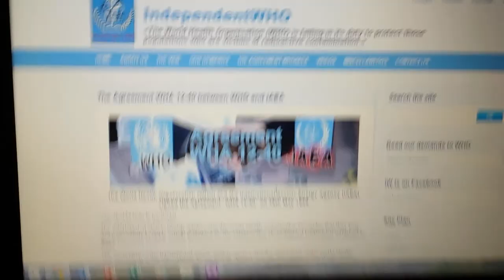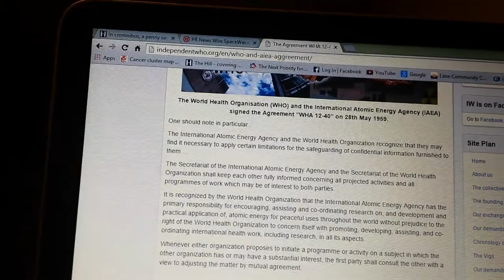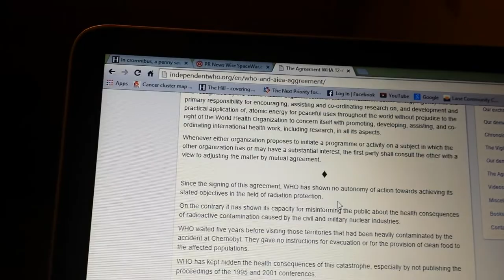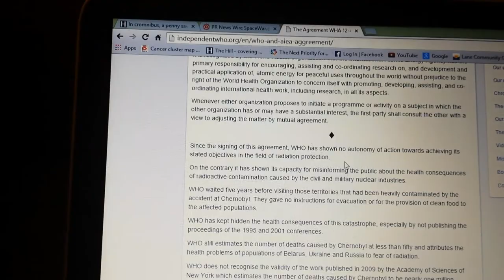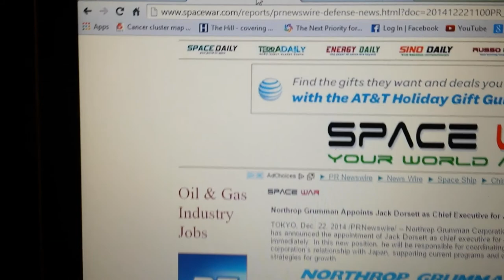IndependentWHO Works to Demand the Truth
This is a great page to go to in order to understand THERE ARE SCIENTISTS AND DOCTORS WHO ARE STANDING UP TO THE IAEA AND THE NUCLEAR MONSTERS.